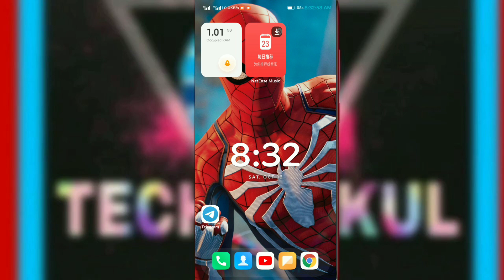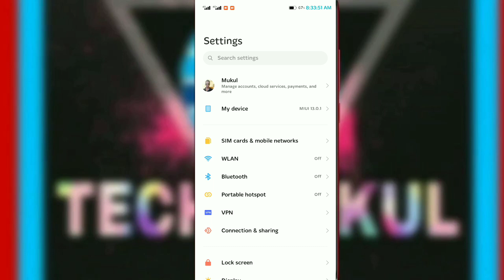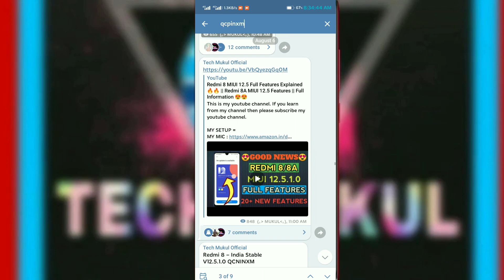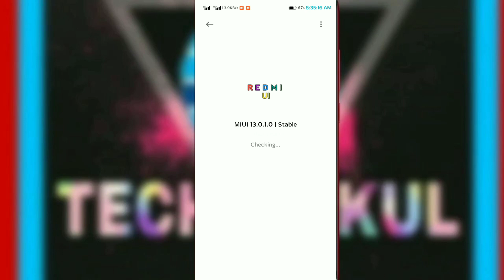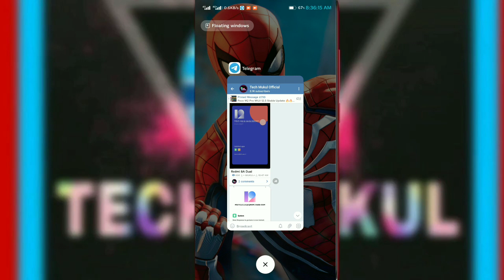Redmi 8A Dual Android 11 Update 😍😍 || Redmi 8/8A/8A Dual MIUI 12.5 Enhanced Update 🔥🔥 || Full Info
Redmi 8 – India Stable
V12.5.1.0 QCNINXM

Redmi 8A – India Stable
V12.5.1.0 QCPINXM

Redmi 8A Dual – India Stable
V12.5.1.0 QCQINXM

My Phones =